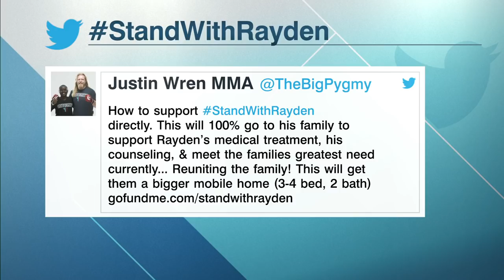Justin Wren is fighting bullying for Rayden | Ariel Helwani's MMA Show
Bellator MMA's Justin Wren joins Ariel Helwani's MMA Show to discuss the work he's been to StandWithRayden, a child who has been bullied at school. (10:05) Wren goes on to talk about how he still wants to fight but he feels his calling is to help people around the world.